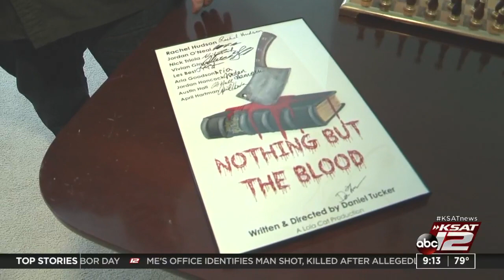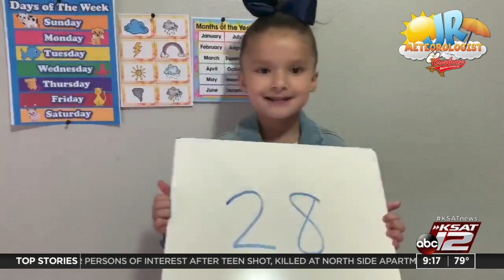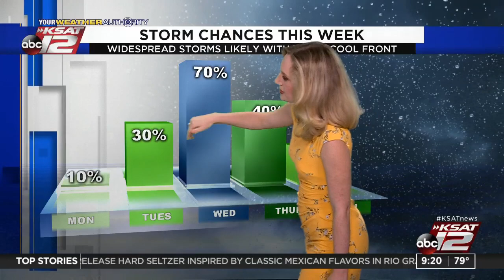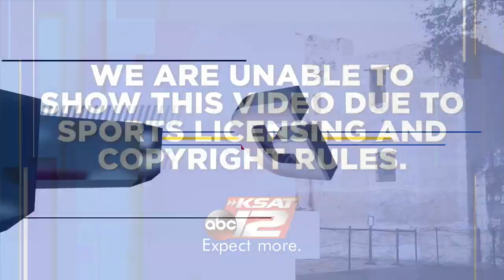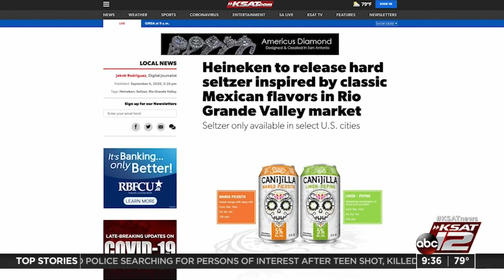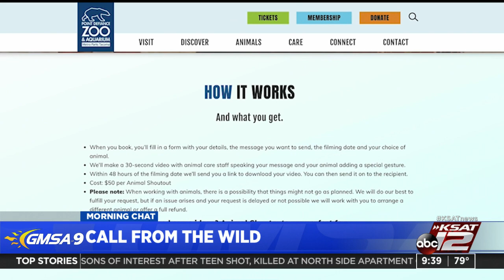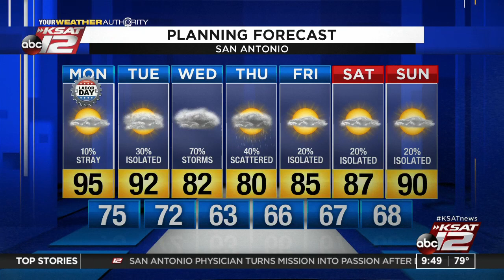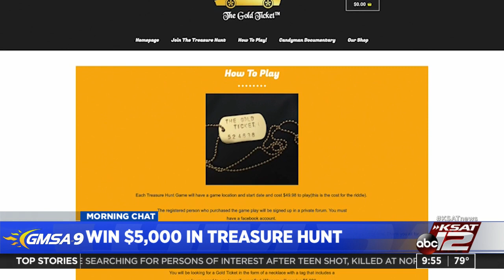GMSA at 9 a.m. : Sep 07, 2020